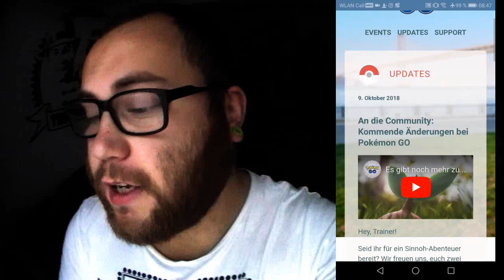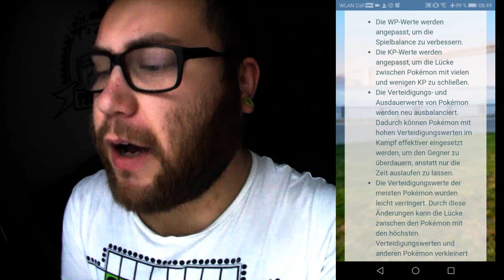WP Anpassung heute Abend 22 Uhr !!! | Pokémon GO Deutsch # 113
Viel Spaß